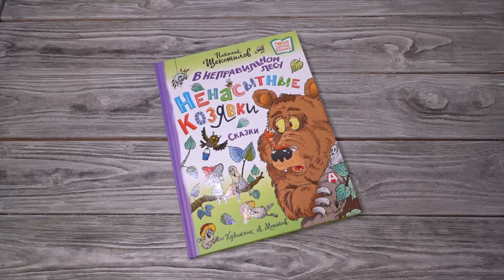Листаем книгу "В неправильном лесу. Ненасытные козявки"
В неправильном лесу всё перепутано: сосновые шишки растут на берёзах, а еловые — на осинах; осенью с елей и сосен облетают иголки, а листья на других деревьях остаются зелёными круглый год; трава там синяя, а вода в ручье — зелёная.
Грибы ловко лазают по деревьям и охотятся за гусеницами. Чтобы их самих не съели, придумали меняться шляпками — так что не разберёшь: ядовитый он или съедобный.
Злой и хитрый заяц обижает волков.
Жаба живёт на дереве, птенцов высиживают ёжики, а пауки плетут паутины только для того, чтобы лесные жители могли слушать, как ветер играет на их струнах.
И каждый день в этом лесу происходит что-то неправильное! Что именно? Читайте — и узнаете!